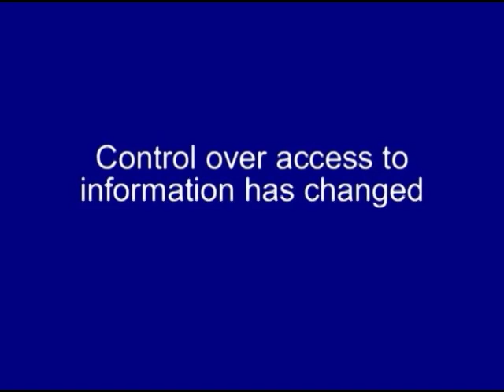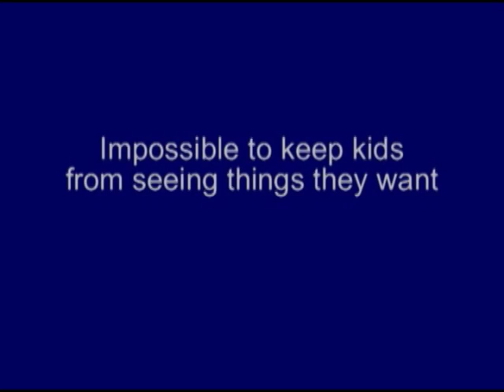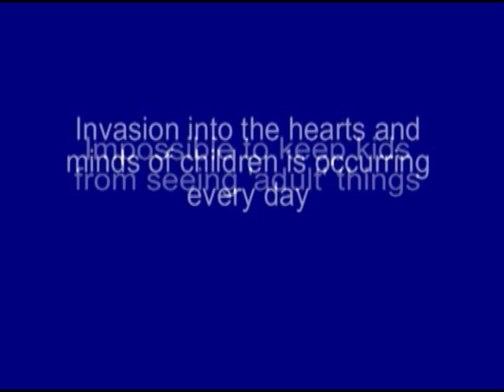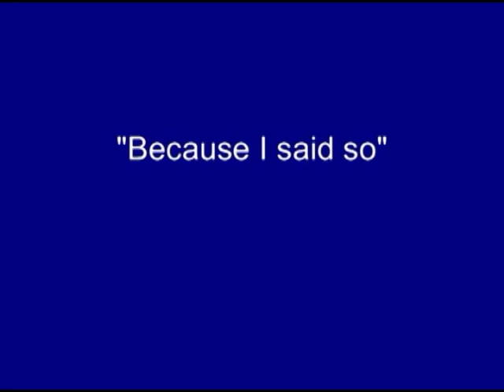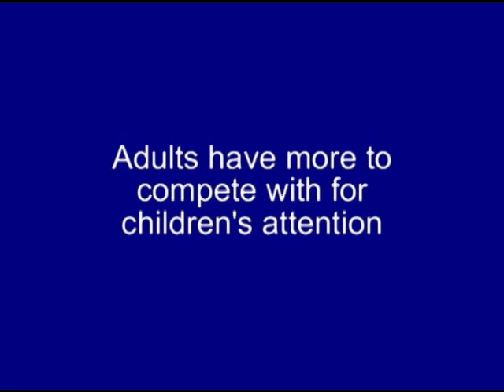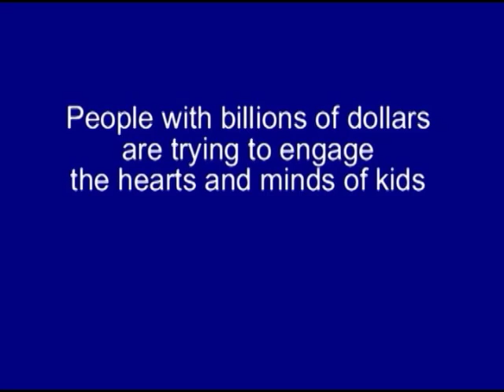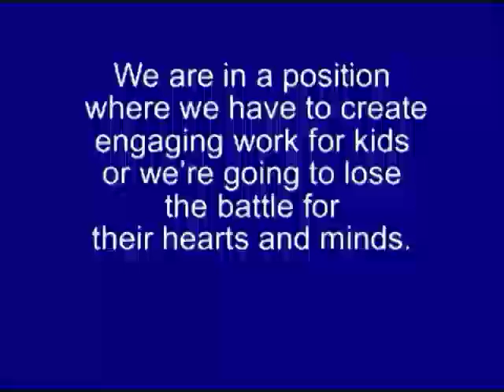Marketing and Engagement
Phil Schlechty describes the impact of marketing on student engagement. Student engagement is central to the work of the Schlechty Center.